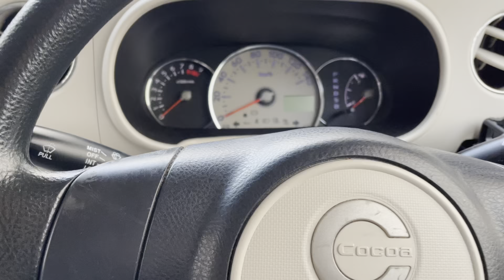奥さんと雑談しながら家事。【毎日ダーツVLOG 966日目】